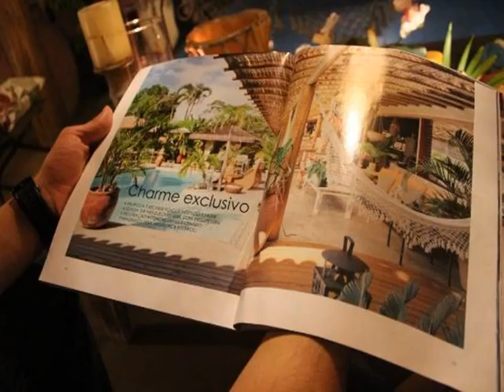Cor da Terra - Arraial d' Ajuda (Bahia) - Brazil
Cor da Terra hotel city: Arraial d' Ajuda (Bahia) - Country: Brazil

Address: Rua Estrela do Mar, 70; zip code: 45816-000

Just 350 metres from Araçaipe and Pescadores beaches, this hotel features a pool by the garden. The restaurant serves an à la carte breakfast with a fruit buffet. Wi-Fi is free.

 -- Situé à seulement 350 mètres des plages d'Araçaipe et de Pescadores, cet hôtel possède une piscine à côté du jardin. Le restaurant sert un petit-déjeuner à la carte accompagné d'un buffet de fruits.

 -- Este establecimiento está situado a 350 metros de las playas de Aracaípe y Pescadores y ofrece piscina en el jardín, restaurante, desayuno a la carta con bufé de frutas y conexión Wi-Fi gratuita.

 -- Nur 350 m von den Stränden Araçaipe und Pescadores entfernt bietet dieses Hotel einen Garten mit Pool. Im Restaurant genießen Sie ein Frühstück à la carte mit Obst vom Buffet. WLAN nutzen Sie kostenfrei.

 -- Dit hotel ligt op slechts 350 meter van de stranden Aracaipe en Pescadores, en beschikt over een tuin met een zwembad. Het restaurant serveert een ontbijt à la carte met een fruitbuffet. WiFi is gratis.

 -- A soli 350 metri dalle spiagge di Araçaipe e Pescadores, il Cor da Terra vanta un giardino con piscina, la connessione Wi-Fi gratuita e un ristorante che serve una colazione à la carte con buffet di frutta.

 -- Apenas a 350 metros das praias de Araçaípe e Pescadores, este hotel dispõe de uma piscina no jardim. O restaurante serve um pequeno-almoço à carta com um buffet de frutas. O acesso Wi-Fi é gratuito.

 -- 这间酒店距离Araçaipe海滩和Pescadores海滩仅有350米，在花园旁设有一座游泳池。餐厅供应点菜早餐和自助水果。酒店提供免费无线网络连接。  豪华的空调住宿享有庭院和花园的景致，拥有海滩风格的装饰。所有住宿均设有迷你吧、保险箱和一台带DVD播放机的电视。公寓设有一个配备了炉灶、水槽及厨具的小厨房。  Cor da Terra酒店距离一个酒吧/餐馆区只有350米，距离Porto Seguro机场有11公里，距离Arraial...

 -- Отель расположен всего в 350 метрах от пляжей Арасайпе и Пешкадореш. К услугам гостей бассейн и сад. В ресторане подают завтрак по меню с фруктовым "шведским столом". Wi-Fi предоставляется бесплатно.

 -- يقع الفندق على بعد 350 متر من شواطئ أرسايبي وبيسكادوريس ويوفّر مسبحاً بجانب الحديقة. ويقدّم المطعم وجبة إفطار انتقائيّة مع بوفيه فاكهة. وتتوفّر خدمة الواي فاي مجاناً.